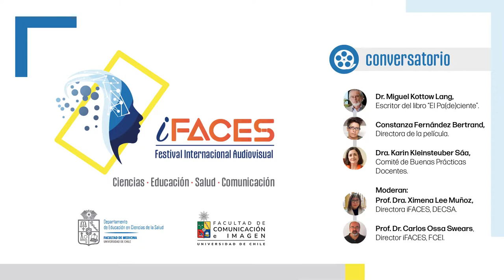Conversatorio sobre la película "El Pa(de)ciente"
Como cierre de la jornada de inauguración de iFACES 2022, se realizó un conversatorio sobre la película "El Pa(de)ciente", en el cuál participaron la realizadora del film Constanza Fernández, el escritor del libro el Dr. Miguel Kottow y la Dra. Karin Kleinsteuber Saa, miembro del Comité Buenas Prácticas Docentes y fue moderada por los presentadores del festival, la Dra. Ximena Lee y el Dr. Carlos Ossa,.

En este conversatorio se analizó la temática de la película, la experiencia del Dr. Kottow en el sistema de salud y de las implicaciones técnicas de realizar esta película.